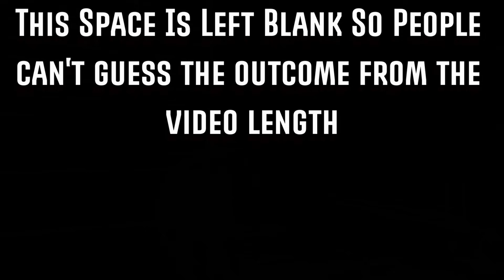Gta 5 Challenge - Survive The Hunt #60 - Desperate Times, Desperate Measures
My task is simple, survive for 24 hours of Gta 5 time while trying to blow up a number of cars dotted around the city and then escape, but as ever things go terribly wrong and desperate times call for desperate measures.